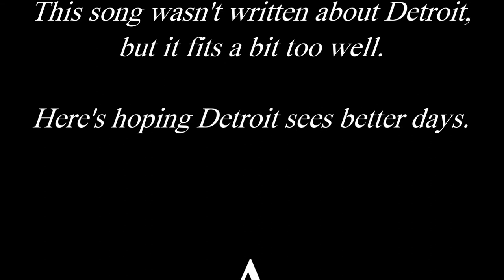Socio on Robocop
Baccus crashes Socio's review of a cultural landmark known simply as Robocop, circa 1987.